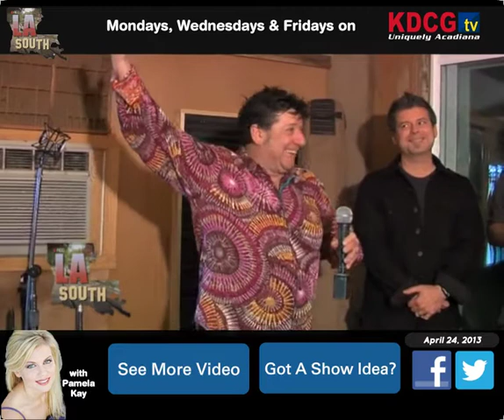LA South and THE BAND COURTBOUILLON, Wayne Toups, Steve Riley, Wilson Savoy and Joel Savoy, Valcour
LA South TV host, Pamela Kay, interviews the Band Courtbouillon after their 2013 Grammy win. Hear the heartfelt responses to winning a Grammy for performing the music they hold close to their hearts and see a performance from these well loved and respected performers.